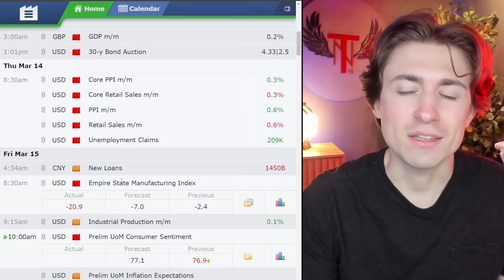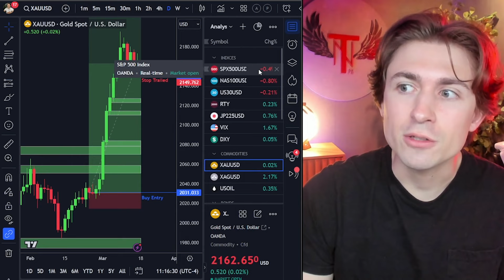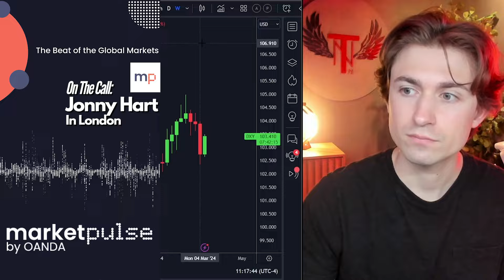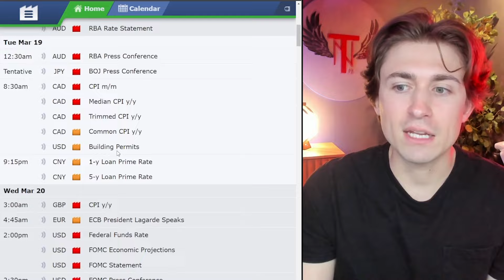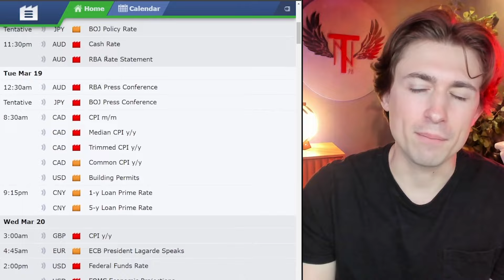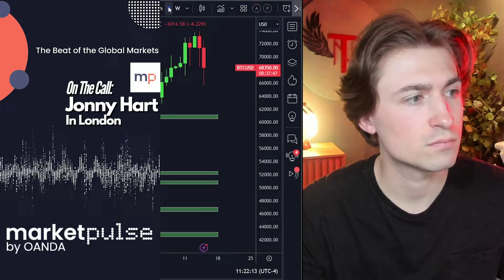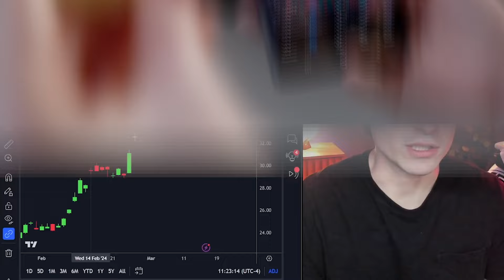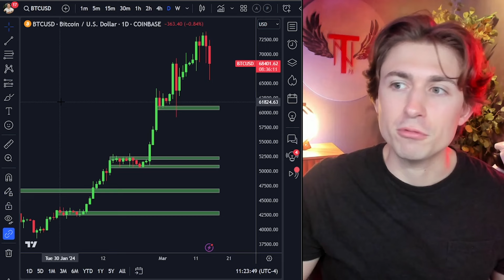Is This CRAZY Rally Finally Over? Or The Perfect Time To Get In?